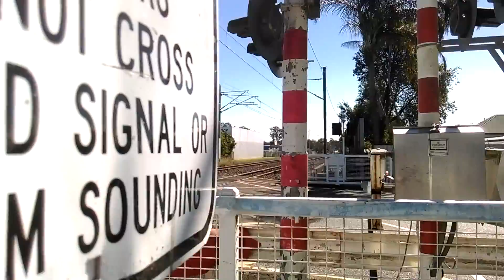(MUST WATCH) Railfanning on The QR Network Part 4: 2/2: Fast Freight Through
As we were waiting for a train, the crossing bell went off and an Aurizon freight train rocketed through the crossing.
Thx for watching and bye for now.